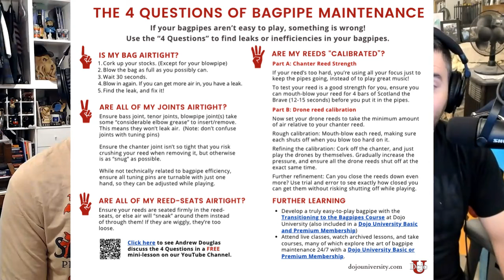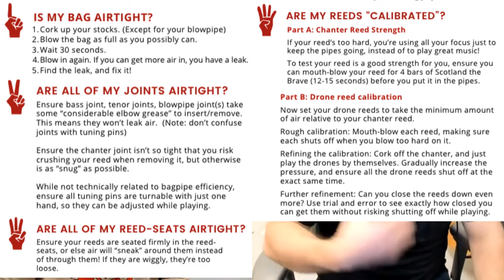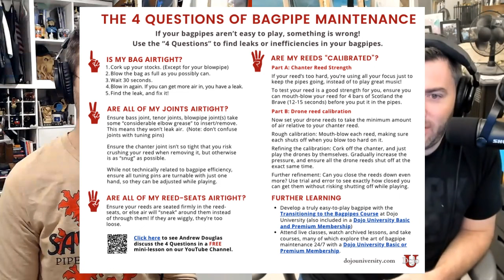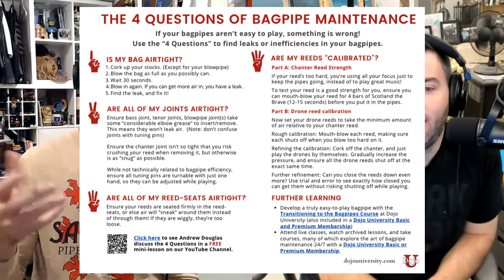The 4 Questions You Should Be Asking Every Time You Play (Dojo Conversations Episode 51)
Do your pipes ever feel hard to play? If you’re not asking these 4 questions every time you pick them up out of the box, you’re setting yourself up to fail before you play a single note…

This week, Andrew and Jim discuss the 4 questions of bagpipe maintenance that are a ‘pre-flight’ checklist to make sure you’re set up for success every time you play. By making a system of these and building it into your piping routine, you’ll avoid future problems and have the best chance at a great practice or performance, every time.

Check out the free PDF that outlines these essential questions

00:00 Introduction and Initial Discussion
00:01 The Importance of Pre-Flight Checklist in Bagpipe Playing
01:44 Understanding the Concept of Air Tightness and Efficiency
04:24 The Role of Bagpipe Maintenance in Performance
06:57 The Four Questions of Bagpipe Maintenance
08:36 The Importance of Airtight Bagpipes
11:35 Checking the Joints of the Bagpipes
14:51 Discussing the Use of Natural Materials
14:51 Technical Difficulties and Solutions
14:51 Back to the Topic: Hemp
15:04 Ensuring Airtight Joints
15:54 The Importance of Reed Seats
18:50 The 'Scotland the Brave' Test
21:31 Calibrating Drone Reeds
26:56 The Four Questions of Bagpipe Maintenance
27:44 The Importance of Routine Checks
31:03 Consequences of Poor Bagpipe Performance
31:40 Wrapping Up and Further Learning

Dojo University is the longest-running and most successful online bagpiping and drumming school in the world.

We teach thousands of students around the world how to play good music – mastering the art of learning and playing the bagpipes and drums in the process – in a highly accessible way that is completely unlike anything else you'll find online or in person, anywhere in the world.

We created Dojo U because we noticed that too many pipers and drummers were struggling out there in the world. Bagpiping should be a joyful experience, each and every day you pick up your instrument. If it's not, we strive to fix that before it's too late.

And whether you're a complete beginner, a parade or experienced player, a pipe major or drum sergeant, or a pro-level competitor... you can free yourself from musical frustration at Dojo U.

At Dojo U, we do things a little differently to how you may have approached learning to play the bagpipes before. One of the key reasons for our ongoing success is that we're always evolving, improving, and growing. We'd love to welcome you back and show you around!